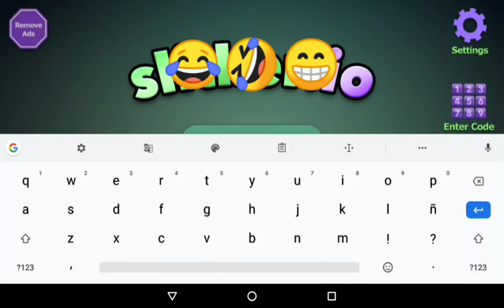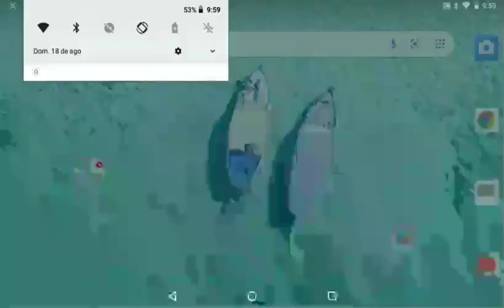Jugando agario.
Beanlo